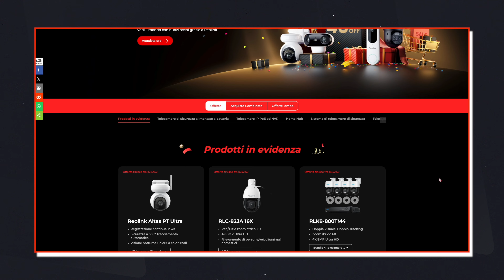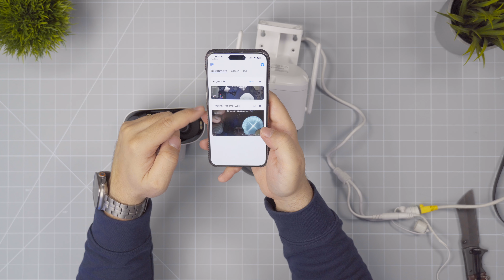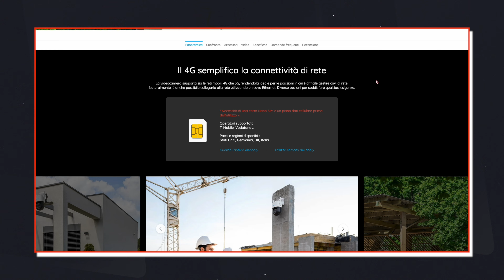TELECAMERE di SORVEGLIANZA 4K Reolink: la SOLUZIONE DEFINITIVA per la tua SICUREZZA domestica!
Se stai cercando una soluzione definitiva per la sicurezza della tua casa, non perderti questo video dedicato alle telecamere di sorveglianza Reolink!

Grazie alla loro qualità eccezionale e alle funzionalità avanzate, queste telecamere rappresentano un punto di riferimento per chi vuole proteggere la propria famiglia e i propri beni.

Le telecamere Reolink sono facili da installare, adatte sia per interni che per esterni, e compatibili con app mobile e sistemi smart home.
Dotati di risoluzione 4K, visione notturna, rilevamento intelligente e notifiche in tempo reale.possono garantirti una sicurezza domestica senza compromessi.
Ideali per tenere sotto controllo ogni angolo della tua casa, queste telecamere offrono un monitoraggio continuo e affidabile.

🔗 LINK UTILI

🏷 TrackMix wifi Link Amazon (IT)
🏷 Argus 4 pro Link Amazon (IT)

🎛 LA MIA PAGINA AMAZON